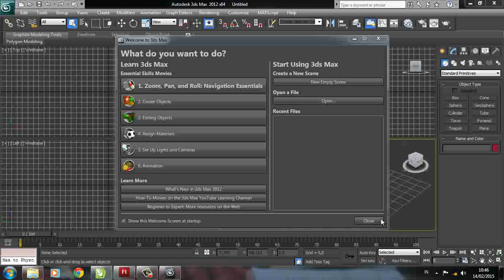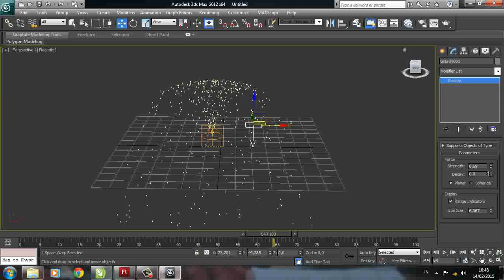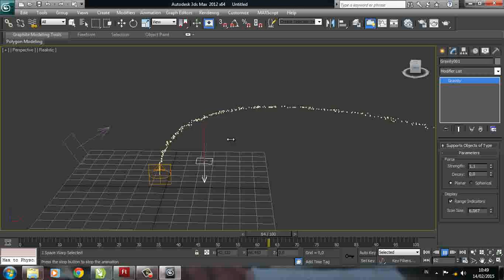#2 tutoria lair mncur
Dibuat Oleh : Risma Muzayana